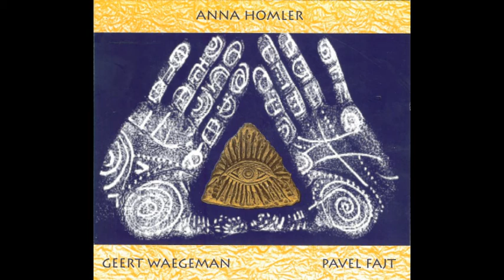Anna Holmer, Pavel Fajt - Roma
Anna Holmer, Pavel Fajt_ Geert Wageman (1997)
06) Roma